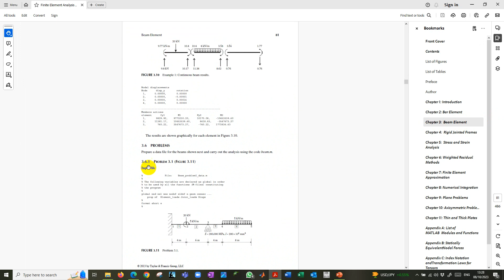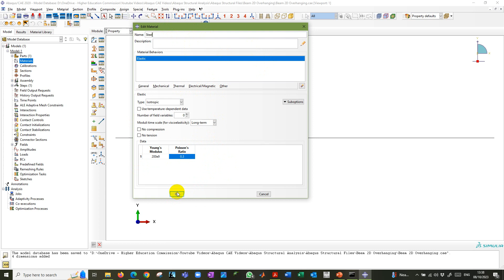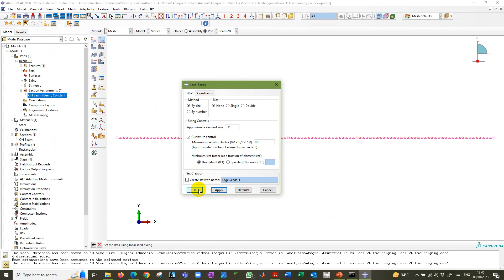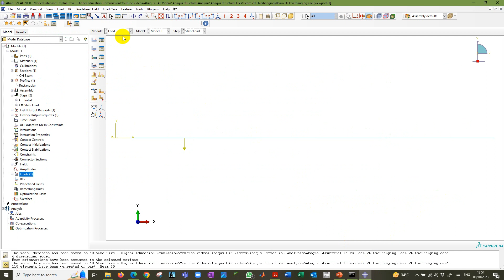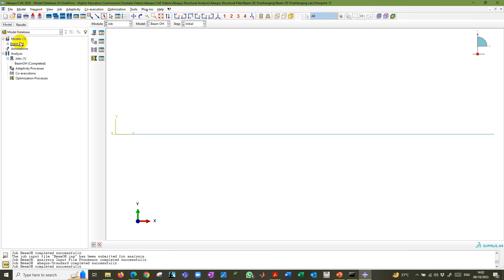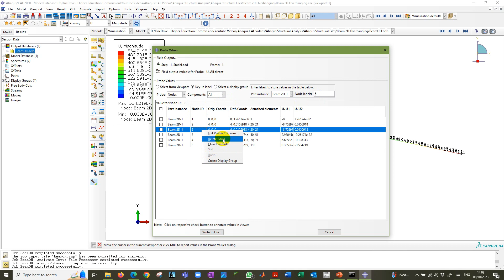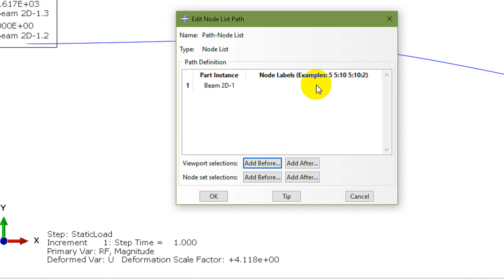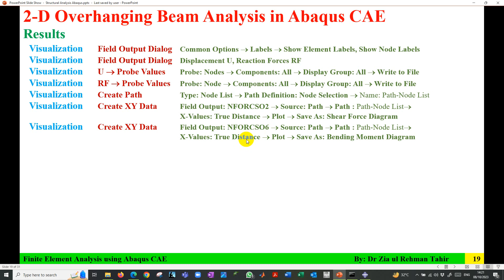Abaqus Beam Analysis 2 | Overhanging Beam | Deflection, Rotation, Support Reaction & Bending Moment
The tutorial is analysis or solution of Problem 3.1 from Book "Introduction to Finite Element Analysis using MATLAB and Abaqus", 1st Edition by Amar Khennane.

00:00 Problem Description
01:15 Steps for Analysis
02:32 Change Viewport Background
02:56 Create Part
05:01 Create Material
05:50 Create Profile
06:41 Create Section
07:23 Assign Beam Orientation
08:01 Assign Section
09:12 Create Mesh
10:42 Create Assembly
11:17 Create Step
11:54 Modify Field Output
13:04 Apply Point Load
14:24 Apply Uniformly Distributed Load
15:27 Apply Moment
16:44 Apply Boundary Conditions
18:21 Create Jobs, Data Check and Submit
20:03 Show Nodes and Elements Labels
21:47 Results Visualization
22:54 Deflections and Rotations
26:32 Support Reactions
27:30 Create Path
28:57 Plot Shear Force Diagram
30:11 Plot Bending Moment Diagram
31:23 Summary